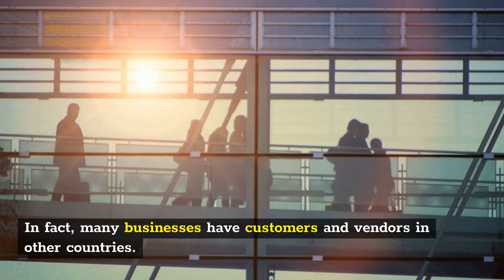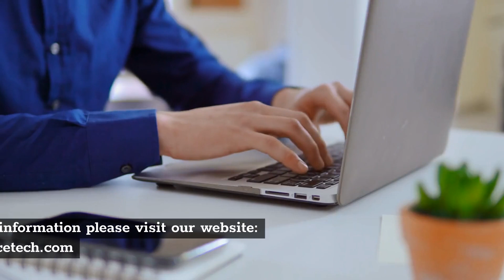Office phone service Hialeah | 1Voice Voip Phone System Provider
1Voice Voip Phone System Provider

1605 W 4th Ave #6

Do I need international calling services?
Every business from an online storefront to a large corporation can benefit from having international calling features.

Online businesses are now, more than ever, internationally involved. In fact, many businesses have customers and vendors in other countries. Using landlines and traditional phone services costs a lot more than using VoIP phone plans like ours. So even if you own a small business and only make a few international phone calls a year, the service can quickly pay for itself. It's also required for businesses to communicate with employees in other countries.

Who makes international calls?
The United States makes the most international calls in the world. People in the USA use more than 30 billion minutes making worldwide calls every year. International calling is used by all types of businesses.